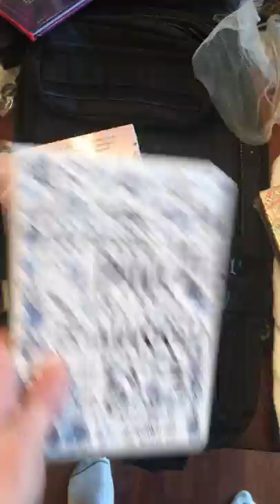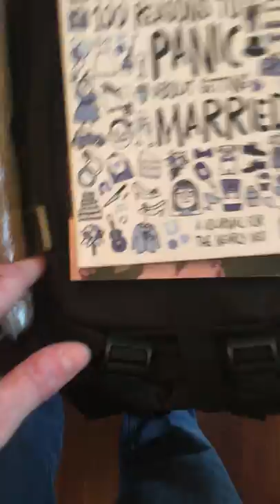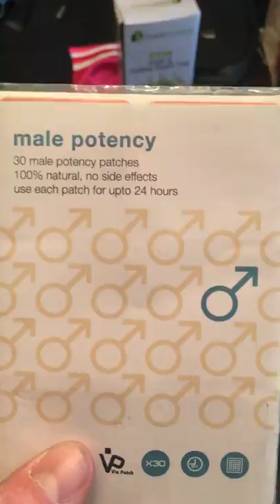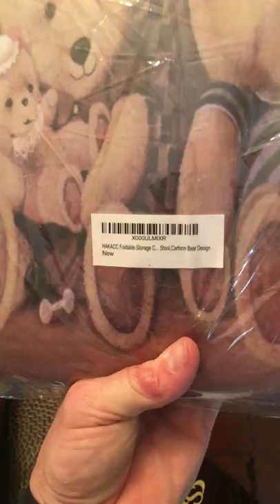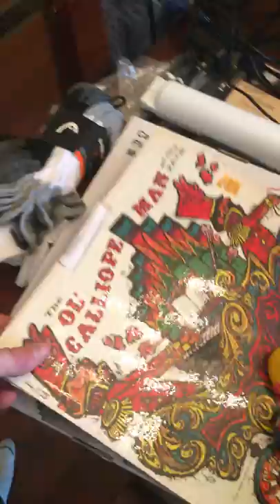Oh crap.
This is my "more crap" from my Woot Bag of Crap purchase from last week. Enjoy the unboxing.